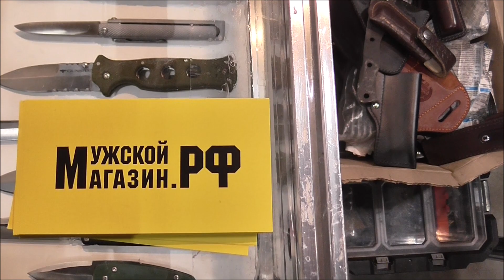Константин Сажи и AtroposKnife на выставке Арсенал!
Кто хочет помочь каналу, средства пойдут исключительное на улучшение контента,заранее благодарен, оставлю карту сбербанка:
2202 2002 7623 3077